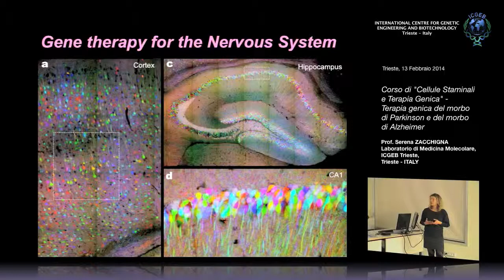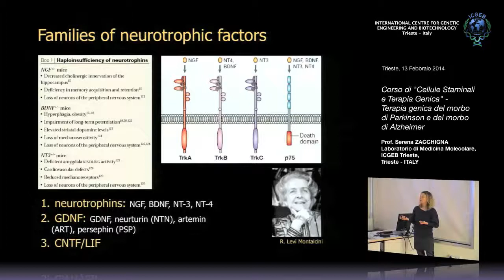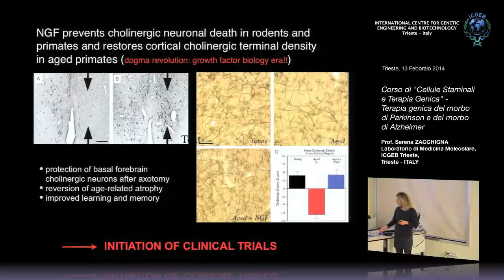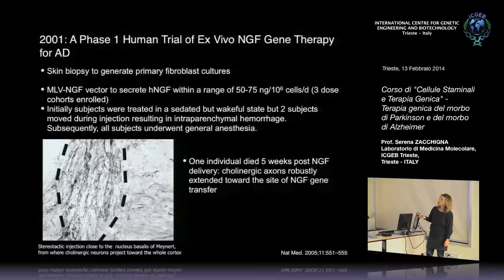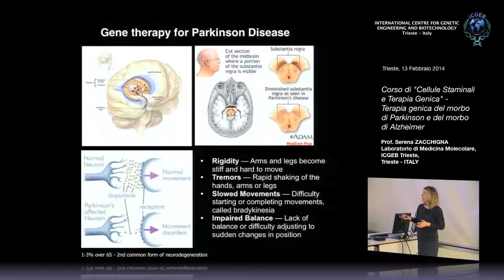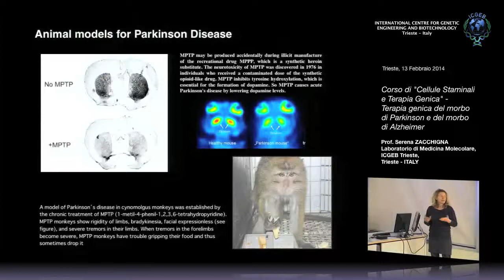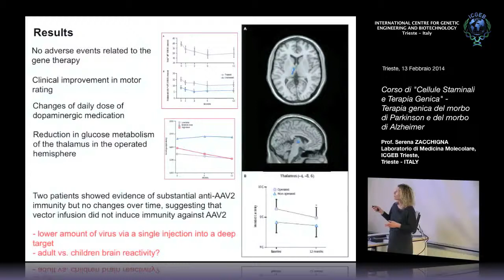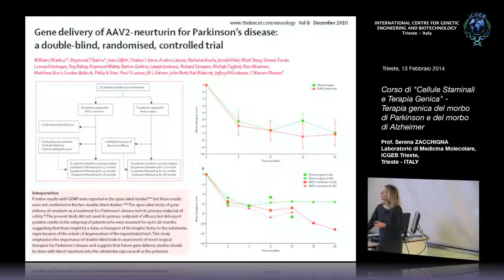Terapia genica del morbo di Parkinson e del morbo di Alzheimer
Prof. Serena Zacchigna, Laboratorio di Medicina Molecolare, ICGEB Trieste, Trieste - ITALY. Questo seminario è stato registrato all'Università di Trieste dall'ICGEB Trieste